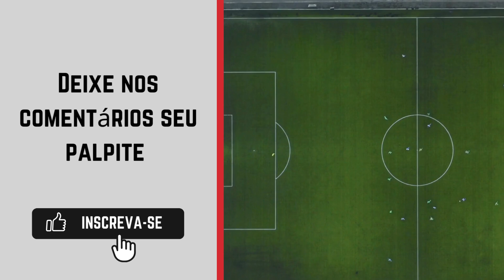Walsall x Huddersfield onde ASSISTIR AO VIVO 🔴| Copa da Liga Inglesa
Transmissão da Copa da Liga Inglesa: ESPN e Star+; com transmissão em Tempo Real no ge.